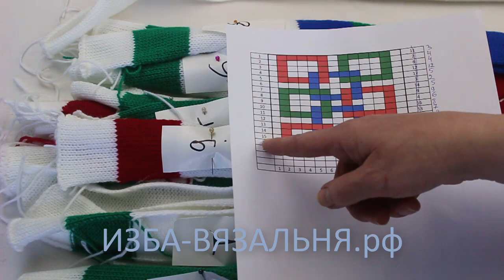плед ЛАБИРИНТ часть12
Мы предлагаем:
- Обучение с нуля новичков он-лайн на любых вязальных машинах:

ИЗБА-ВЯЗАЛЬНЯ.рф   kvadrat-n.ru